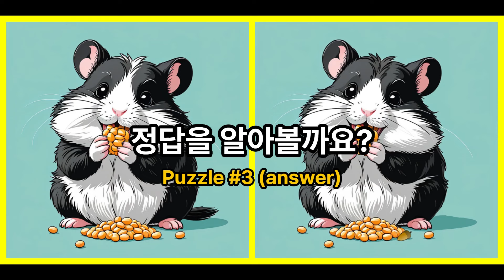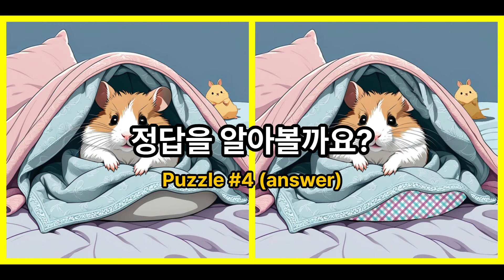👉다른그림찾기 / 치매예방 | 40대도 한 곳은 못 찾겠데요! 틀린그림찾기 | 두뇌운동/숨은그림찾기/Find the Difference/햄스터그림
감사합니다!

Chapter
00:00 Intro
00:17 문제 1
01:48 문제 1(정답)
02:03 문제 2
03:35 문제 2(정답)
03:51 문제 3
05:22 문제 3(정답)
05:39 문제 4
07:10 문제 4(정답)
07:25 문제 5
08:56 문제 5(정답)
09:13 Outro

치매예방퀴즈 / 두뇌운동 / 집중력 / 관찰력 / 기억력 / 두뇌게임 / 두뇌건강 / 두뇌훈련/ spot the difference / find the difference / 숨은그림찾기 / 관찰력게임 / 똑소리다른그림찾기 / 심심할때  / 게임 / 심심할때볼만한영상 / 햄스터그림